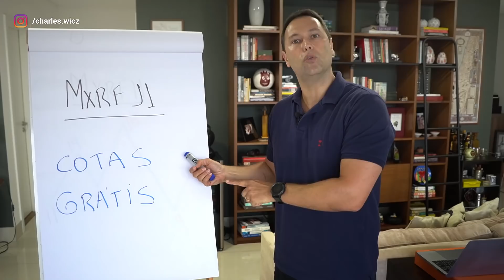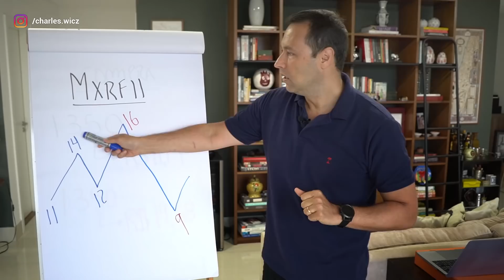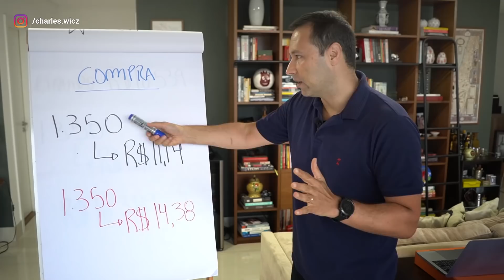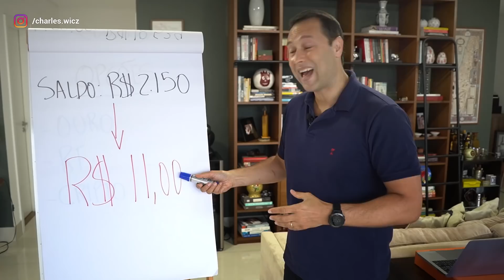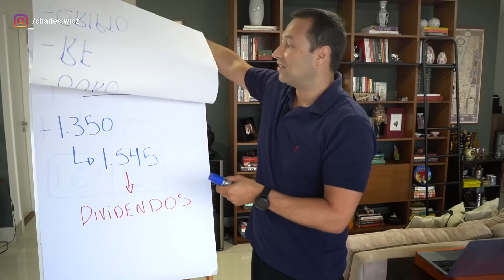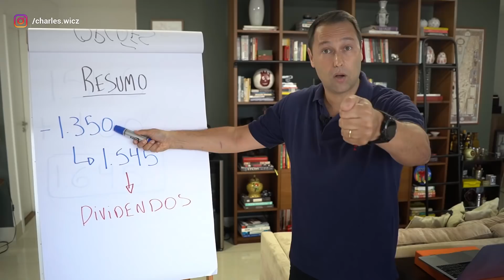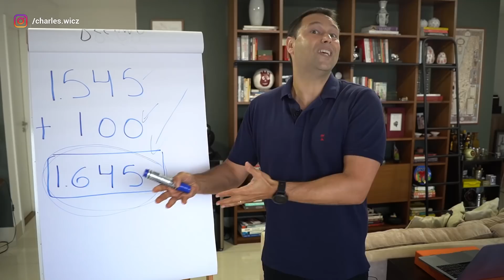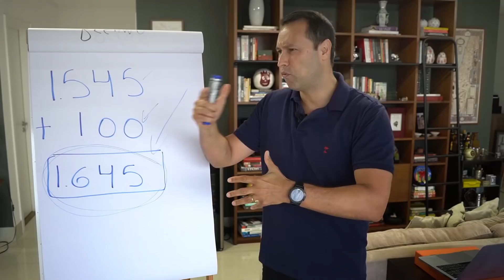FUNDOS IMOBILIÁRIOS: Quer GANHAR DINHEIRO com a queda dos PREÇOS em 2020? (MXRF11/HGLG11/HTMX11)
Neste vídeo falo um pouco sobre uma operação que fiz com o Fundo Imobiliário MXRF11 em 2020, aproveitando a queda dos preços dos FIIs neste início de ano.

Dá mesma forma que fiz está operação com este FII eu poderia ter feito com tantos outros fundos imobiliários sempre aproveitando a oscilação nos preços: VISC11, HGLG11, XPLG11, BCFF11, HTMX11, entre outros fundos.

O importante aqui é que você entenda que a idéia é aumentar a sua quantidade de cotas dos fundos imobiliários como forma de ter mais cotas e ganhar mais dividendos ao longo do tempo.

Estou pensando no longo prazo, em acumular mais cotas, seja deste ou de outro Fundo Imobiliários.

Ao girar parte da carteira o lucro imediato não é o alvo, e sim, pontualmente aumentar a minha quantidade de cotas e com isso ganhar dinheiro com o tempo. Paciência e Timing são 2 pontos que precisam andar juntos.

Lembrem-se de que estamos falando aqui de renda variável, ações, Bola de valores, fiis, então ganhar dinheiro necessita de estudos.

Resumindo a operação eu neste Fundo Imobiliário em 2020: Eu vendi um lote de cotas do Fundo Imobiliário MXRF11, recompre quando o preço caiu, e utilizei o lucro para comprar novas cotas (Cotas Grátis). Depois mostro a subscrição / emissão do MXRF11 2020.

Não faço esse tipo de operação sempre, faço apenas quando vejo uma oportunidade de ganhar dinheiro. Em 2020 os Fundos Imobiliários estão nos dando estas oportunidades.

Minha idéia com os FIIs é de ter algo que me paga rendimentos mensais, é ganhar dinheiro para reinvestir, e assim aumentar meu patrimônio.

Fique sempre atento a Subscrições/Emissões, nestes momentos os preços tendem a sofrer uma volatilidade maior, nos dando oportunidades.

Tentarei mostrar outras formas de COMO GANHAR DINHEIRO em outros vídeos, o importante é que você vá acumulando conhecimento.

Mantenho os seguintes Fundos Imobiliários na minha carteira: MXRF11, HTMX11, HGLG11, BCFF11, GGRC11, VISC11, HGBS11, KNRI11, HSML11, VINO11, QAGR11, RECT11

Esteja atento para aproveitar a queda dos preços dos Fundos Imobiliários em 2020.